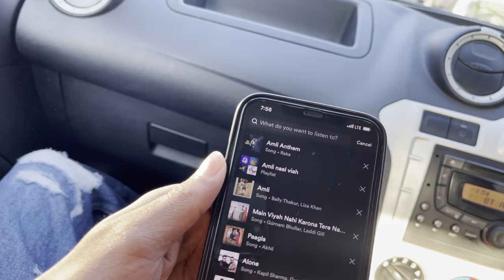Bathinda vaidh bhola singh née treatment london toh loki aya si treatment lyi 😱